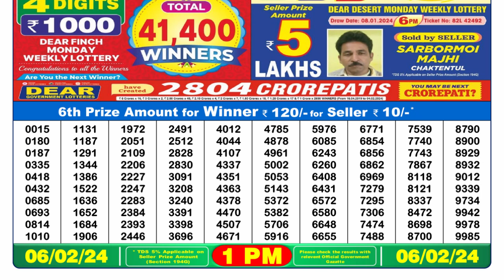Dear Lottery Sambad 1pm today 06.02.24 Nagaland State Lottery Result